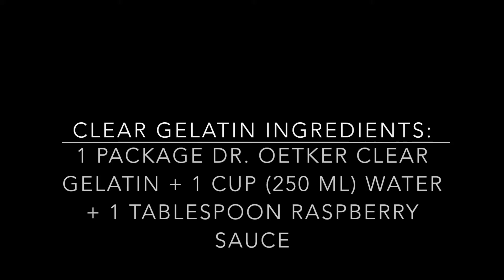Day 56 - Raspberry Chocolate Pudding Pie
Day 56. February 25th. :) dessert time. And one that quickly became a favourite of Marc.

INGREDIENTS:

- 1 TenderFlake pie shell
- 2 cups raspberries
- 2 tablespoon agave syrup, divided
- 1 package Dr. Oetker chocolate pudding
- 500 ml milk
- 1 package Dr. Oetker gelatine
- 1 cup water